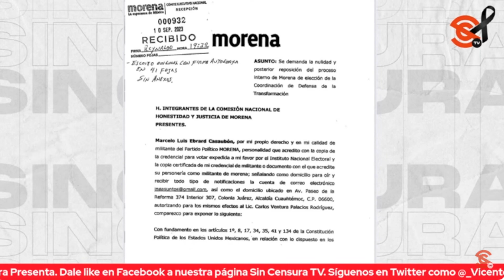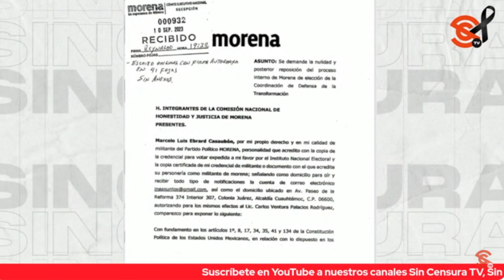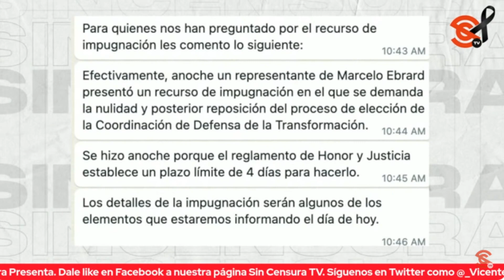HOY EBRARD DECIDE SU FUTURO POLÍTICO… PIDE NULIFICAR Y REPONER PROCESO DE MORENA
Antes de que hoy decida si se va o se queda en Morena, Marcelo Ebrard pidió la “nulidad y posterior reposición del proceso que definió a Claudia Sheinbaum como la coordinadora de la defensa de la Cuarta Transformación, pese la evidente transparencia que caracterizó dicho proceso que él y su equipo se ha empeñado en descalificar.